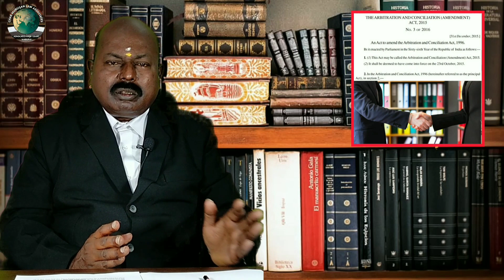The Arbitration and Conciliation Amendment Bill 2021 | Legal Briefs - 11 | CMLA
Legal Briefs - 11
Brief By: B. Char Murugan - Advocate (High Court)
Text Preparation: Yachar
Director of Photography: P. Selvapandi
Producation Executive: Dass
Editing: P. Selvapandi
Producation: Char Murugan Law Associates (Advocates-High Court) Madurai